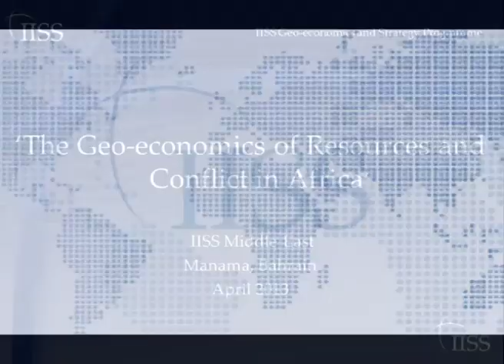Peel: Africa and the Gulf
The Financial Times' Michael Peel talks about the nascent relationship between Africa and the Gulf. The interview is conducted by the IISS's Senior Fellow for Middle East Security, Emile Hokayem, at 'The Geo-economics of Resources and Conflict in Africa' conference in Manama, Bahrain, 8 April, 2013